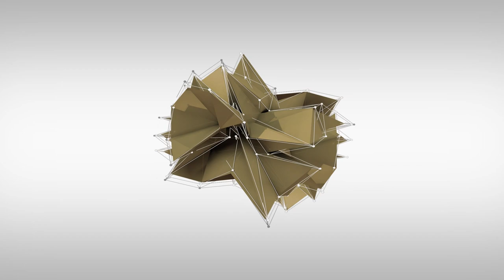Episode 71| British Health Care & Spy Balloons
0:00 Intro
0:16 British Health Care
9:45 Short Selling
15:20 Spy Balloons
19:42 Munger Op Ed
23:41 Happiest Jobs